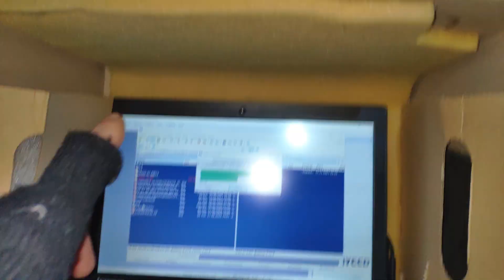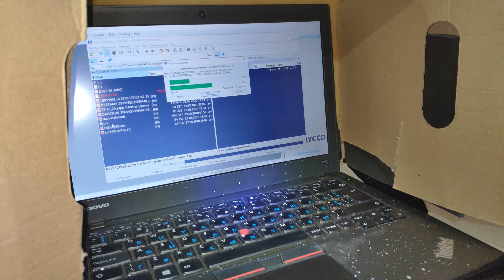Астрономические наблюдения в телескоп зимой. Астрофото в мороз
Астрономические наблюдения в телескоп зимой. Астрофото в мороз. Покажу, как утепляю ноутбук. В строй магазине нашел удобный ящик для астро аксессуаров - окуляры, камера, фильтры... Обогревами объектива и искателя еще не обзавёлся, т.к. раньше в мороз не выезжал на наблюдения.

Телескоп: Celestron C8-A SGT XLT, EQ5 Arsenal + motor
Камера: QHY178C.
Программы обработки изображений: Sharpcap, Pipp, Registax, Photoshop...